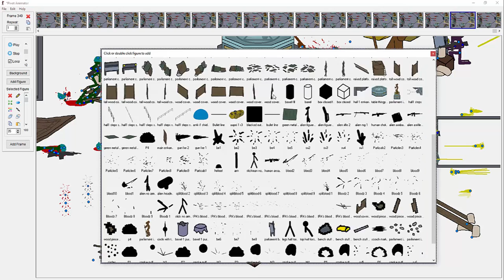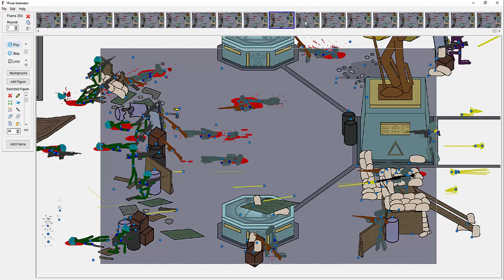Pivot Alien Invasion Series 2 Part 25 making of/behind the scenes: animating